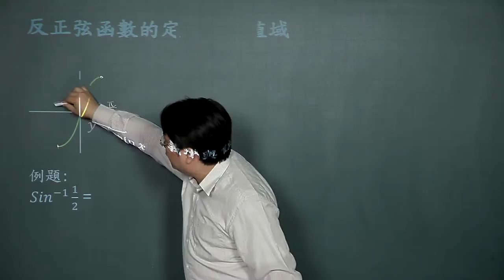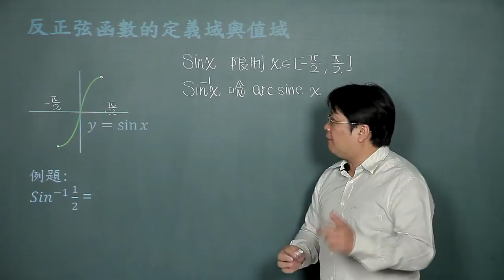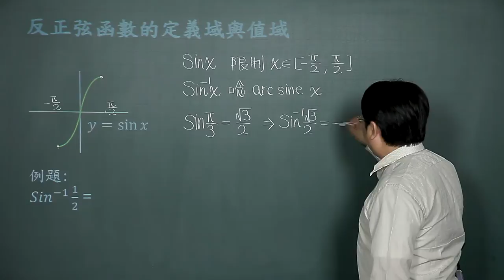三角函數(二)-06反正弦函數定義域與值域